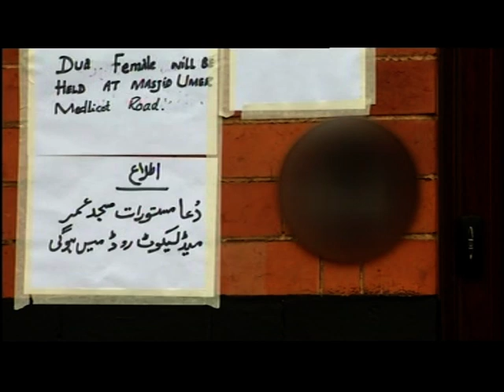Birmingham: Sparkbrook shooting - Man killed, two hurt